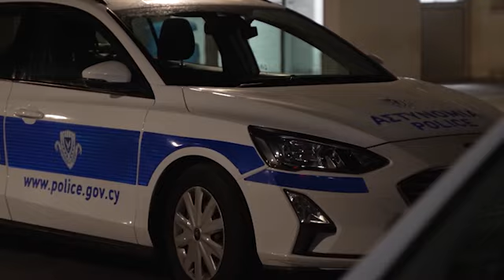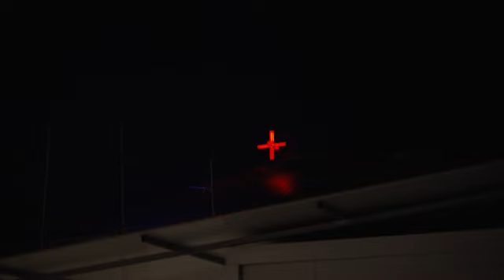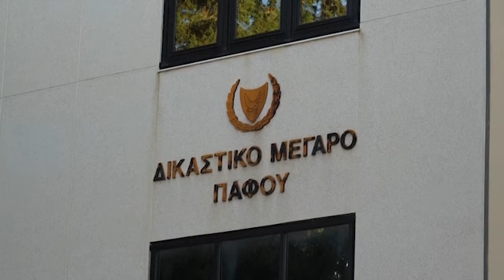Συγκλονίζουν οι λεπτομέρειες: Πως το γλέντι μετατράπηκε σε τραγωδία στην Πάφο